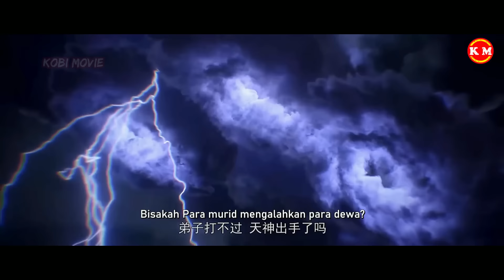SHI HAO INGIN MENUNJUKAN IDENTITAS ASLINYA !? - Donghua PERFECT WORLD WANMEI SHIJIE WMSJ PART 156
MAKASIH SEMUA
Ini adalah versi lengkap untuk episode 158

Ini adalah versi lengkap untuk episode 157